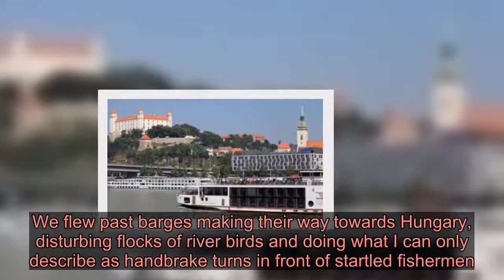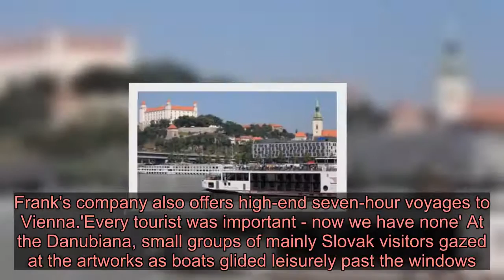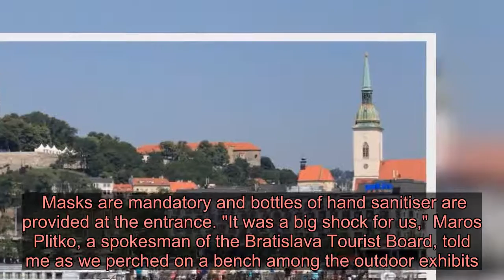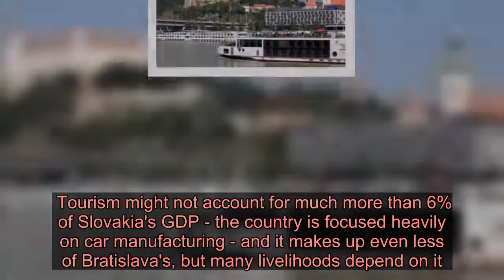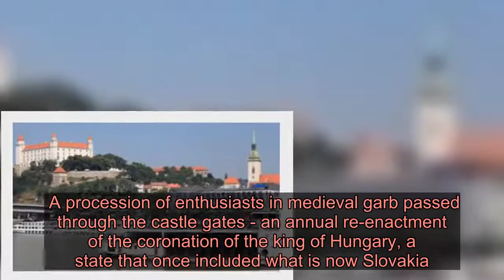Historic Bratislava counts cost of closed borders - Latest News